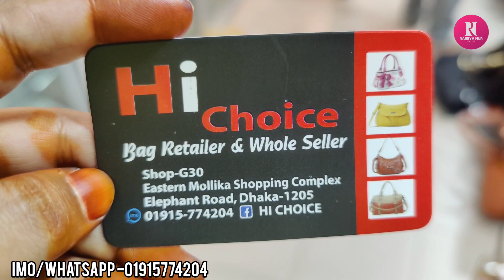সবার বাজেটের মধ্যে মেয়েদের স্টাইলিশ ফ্যান্সি ব্যাগ কিনুন||stylish ladies bag collection buy.